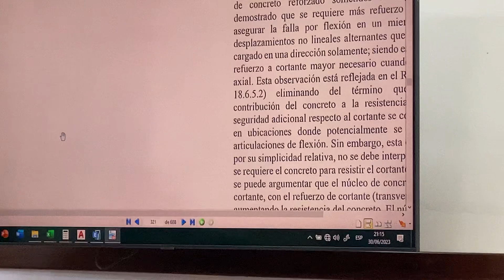Clase#11 parte 4 diseño de vigas pórticos especiales